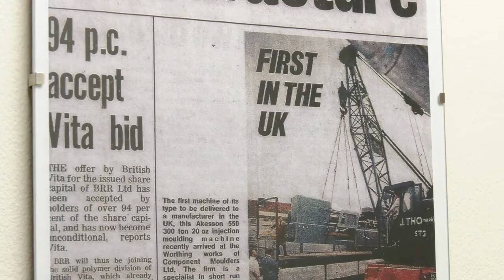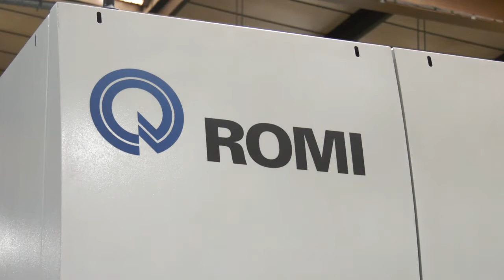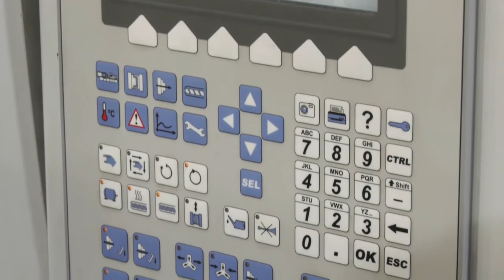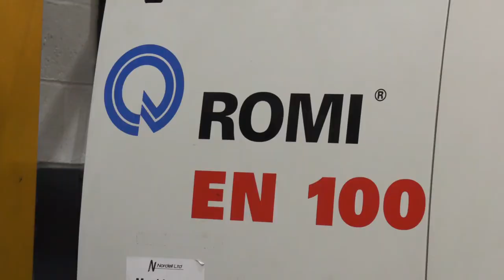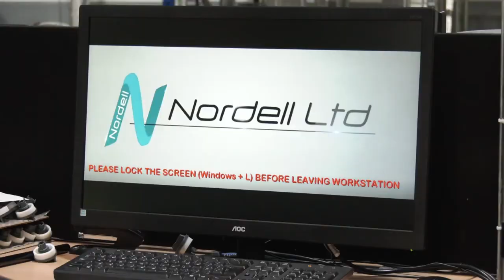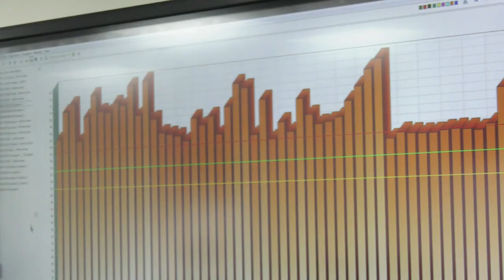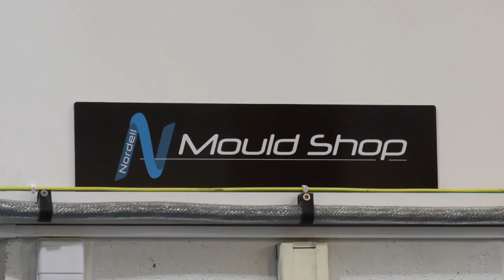Nordell invest in Romi Machines for high value project